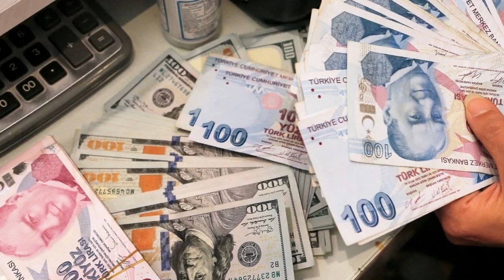AK Parti'den emekli maaşı açıklaması